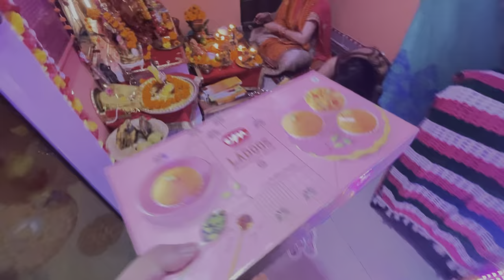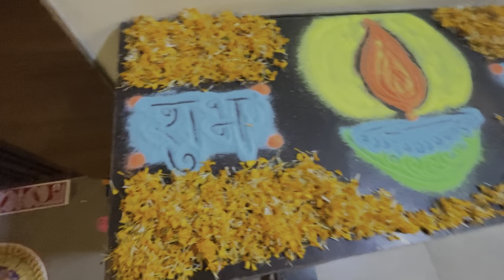शादी के बाद पहली दिवाली 🪔 Diwali Vlog 2023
शादी के बाद पहली दिवाली